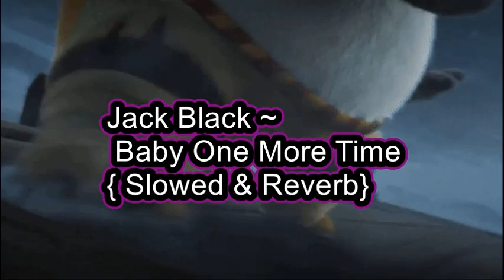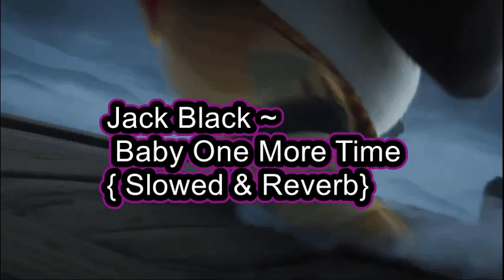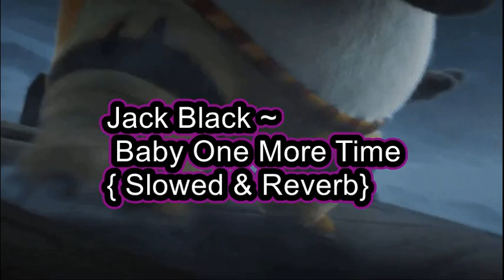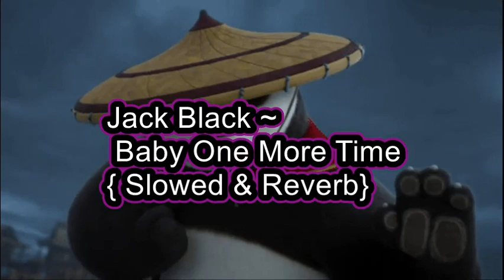Baby One More Time (Jack Black Kung fu Panda 4) {Slowed & Reverb}